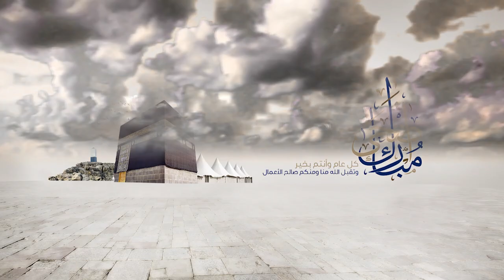Eid ul Azha Cloudy Greeting with Baitullah | FREE TO USE | iforEdits